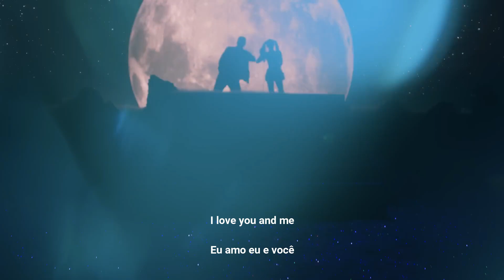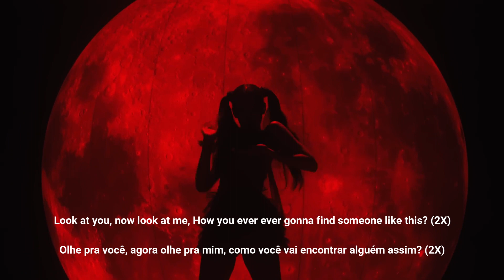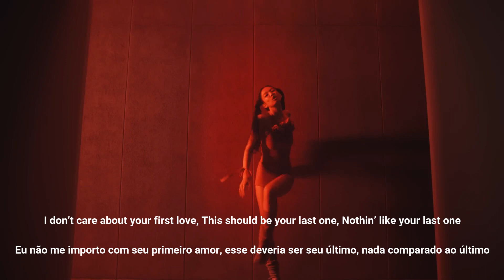YOU AND ME - GLEICIANNY (BL4CKST4RS) [VOCAL COVER]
VIDEO: Wondershare Filmora Pro (PC version 9.4.5.10)
MIXING: Audacity 3.3.3

Pt
se você quiser fazer um cover com a minha versão para o seu canal, coloque os créditos do meu vídeo / canal na descrição!

Eng
if you want to cover with my version for your channel, put the credits of my video / channel in the description!